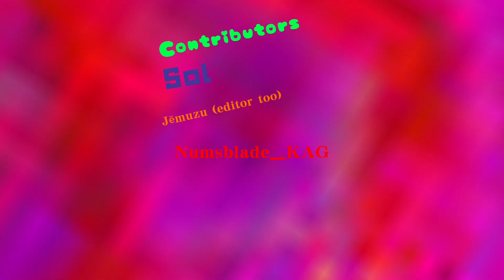Saitama battleground Garou combo edit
Please don’t take this down
Song used